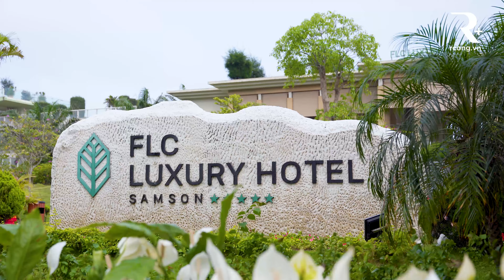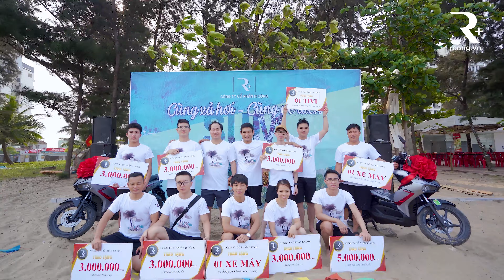[Nội thất R Cộng] Cùng xả hơi - Cùng về đích, Teambuilding R+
Để nạp thêm thật nhiều năng lượng tập trung cho chặng đường sắp tới của năm 2021 và nâng cao tinh thần đoàn kết tập thể. Công ty cổ phần R+ tổ chức cho toàn bộ nhân sự kỳ nghỉ.